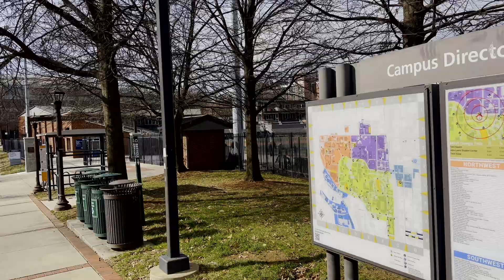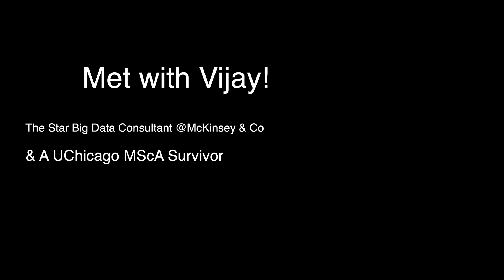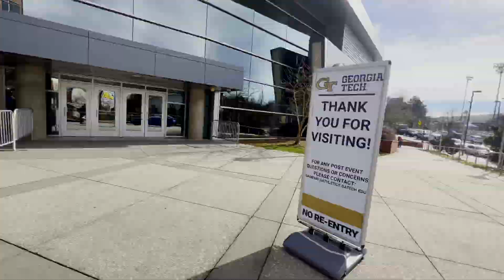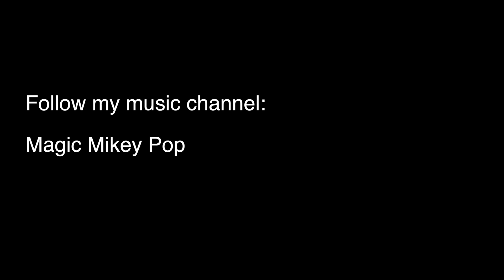Why I Chose GATech's OMSCS for Continued Education in CS | Campus Tour Vlog | Atlanta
As my new chapter of my channel's content, I am starting GA Tech's OMSCS as my second master degree!!
In the Video, I am covering why I decided to pursue my 2nd degree and some vlogs about my first visits to Atlanta and GA Tech Campus!!!